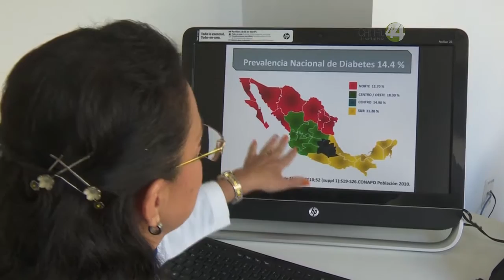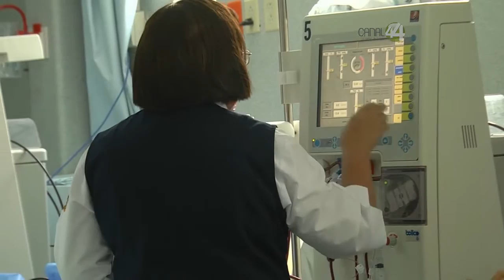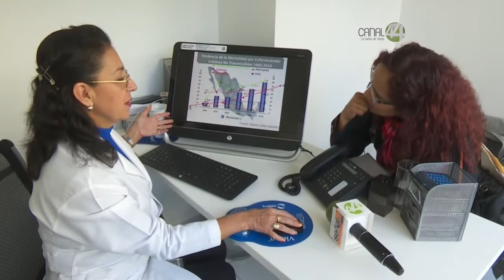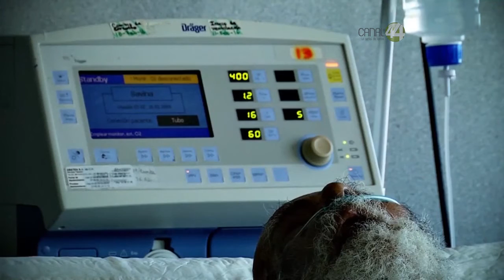Serial: Diabetes, un costoso y amargo peligro (Parte 3)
De cada cien pesos que se gastan en la atención de un paciente diabético, el 50 por ciento sale de su bolsa a pesar de tener algún sistema de seguridad social. Esta es la tercera entrega del Reportaje de nuestra compañera Isaura López “Diabetes, un costoso y amargo peligro”.